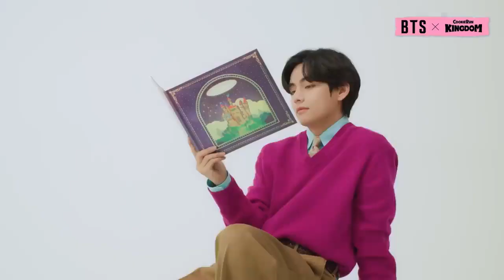💜[BTS X Cookie Run_ Kingdom]Cute & COOL! BTS' behind the scenes!